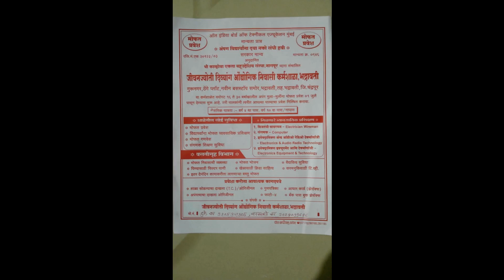दिव्यांग औद्योगिक निवासी कर्मशाळा बातमी आवडल्यास शेअर करा आणि सबस्क्राईब करा धन्यवाद